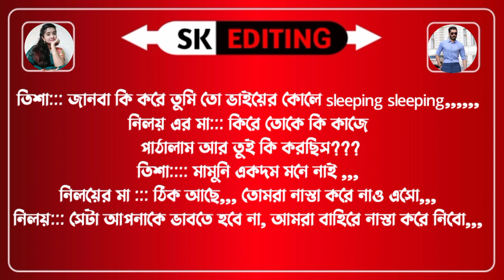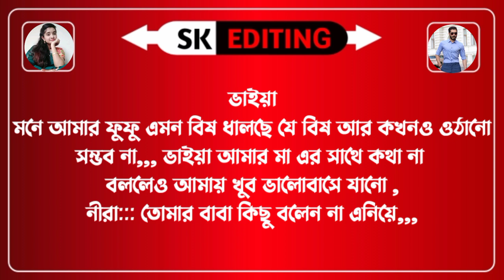অসহায় মেয়ে যখন বড়লোকের বউ।।Part 3।।A Real Love Story.. Ft:Ashik,Mafie,Priyanka+4।।Sk Editing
Voice :আশিক*মাফি*প্রিয়াংকা*কাউসার*রিয়া

◆Script : Collected

🔸Script Edit : Siam(Me)

🔹Audio Mixing : Kawsar

🔶Thumbnail Edit : Siam(Me)

🔹Video Edit : Kawsar

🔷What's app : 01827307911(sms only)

Script write:মোহনা চৌধুরী।

DESICLAIMER